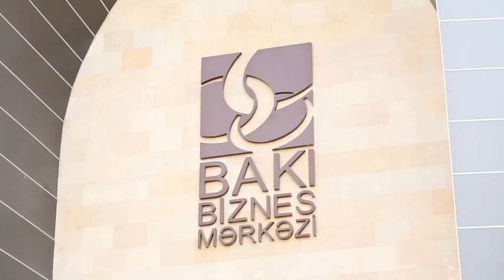Industry Azerbaijan on the Bloomberg TV